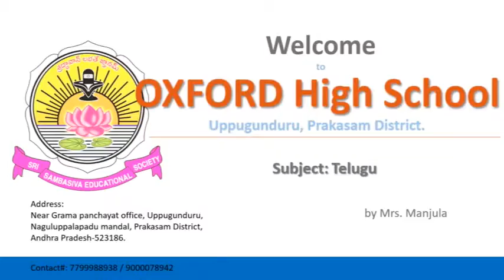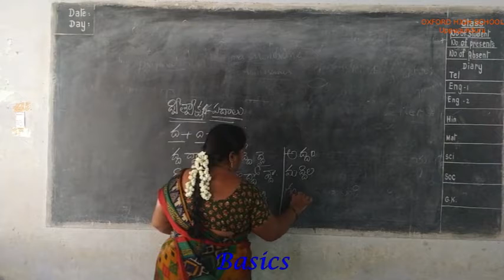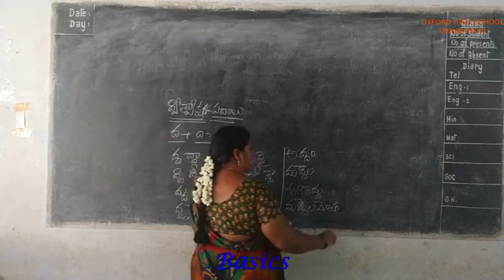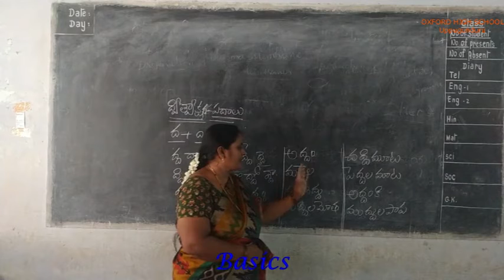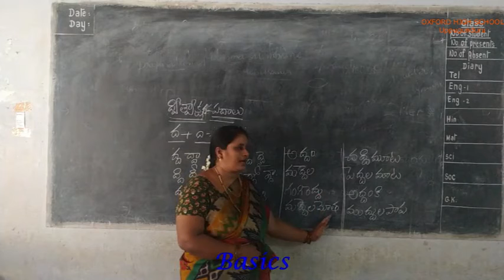తెలుగు: వర్ణమాల పార్ట్ -26 (ఆక్స్ఫర్డ్ హై స్కూల్-ఉప్పుగుండురు)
విషయం (Subject): తెలుగు
Lesson: వర్ణమాల పార్ట్ -26 (3rd class)
గురువు: Mrs.Manjula